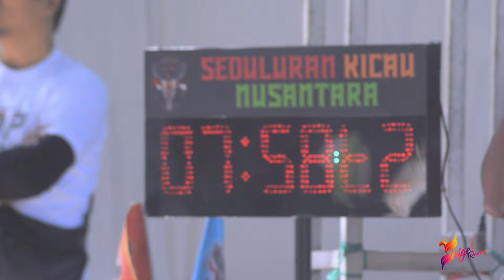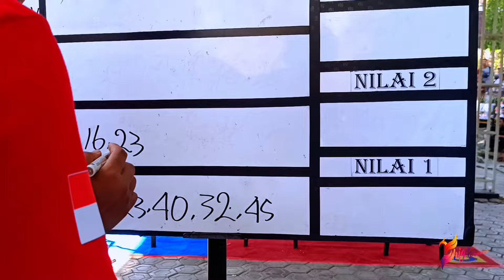[ Murai Batu PESONA ] Usia Muda Stabil Juara !! Ini Efek Burung Tidak Diumbar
Videografer : Singgih Burungnews
Editor : Singgih Burungnews
Link Berita : -
Narasumber : H Fuad - Sinar Mentari

DESKRIPSI :
Murai batu Pesona merupakan salah satu amunisi milik Jasmine dari Sinar Mentari. Burung yang masih berusia muda ini berhasil menjadi runner up di tiket 1,1 juta Kopdar SKN XIX di gantangan Gema 45, Surabaya Minggu 11 Agustus 2024. Banyak faktor yang membuat Pesona stabil meraih juara, namun tak sedikit juga kendala karena harus merubah beberapa settingan pasca dari mabungnya. Salah satunya yang dulu burung ini main umbar sekarang tidak mau diumbar.
Bagaimana aksi dan kisah murai batu Pesona?
Daripada penasaran yuk simak video selengkapnya.